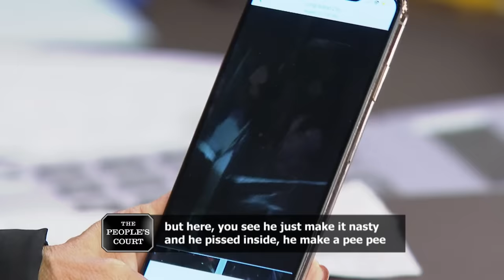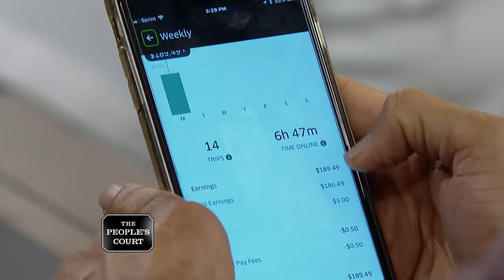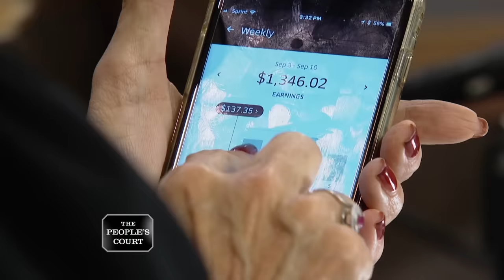Stinking up a Rental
The plaintiff rented his car to the defendant so he could drive for Uber. When he returned the vehicle, the plaintiff says it smelled of urine. The defendant also racked up a bunch of tickets and damaged the car, so the plaintiff is suing. The defendant denies all the allegations and believes he doesn't owe a dime. The defendant is countersuing for false allegations, lost wages, and repairs.

Case #28180